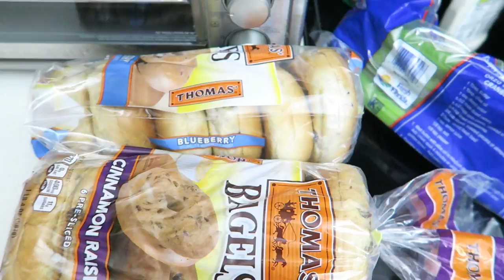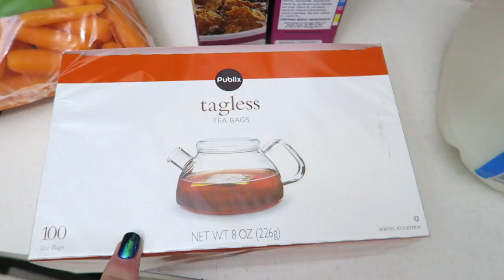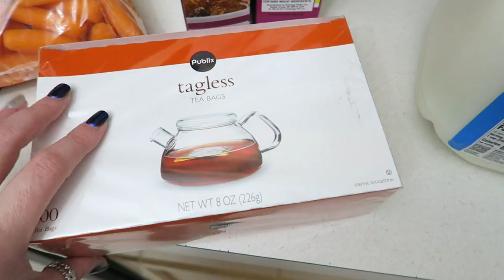GLUCOSE TEST. HORMONES. BABY CLASS! // vlog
SHOWER STEP

Like my Pura Vida Bracelets? SAVE 20% on your order with code: CLEIGH20

APPLE WATCH SERIES 2 REVIEW | IS IT WORTH IT?

iPHONE 8 PLUS FIRST LOOK | iPHONE 8 PLUS GOLD

Fitbit Charge 2 Review | What I Think About Fitbit Charge 2

WHAT'S ON MY IPHONE 8 PLUS?!

iBazal APPLE WATCH BAND REVIEW | Favorite FALL Apple Watch Bands

Husband Stole my Car?! New Fav iPhone Cases! | Nov 6-18

Sorry to Make You Wait So Long! | 10.12-30

♡CAMERAS I USE:
Canon Rebel T4i
Canon G7x

C Leigh